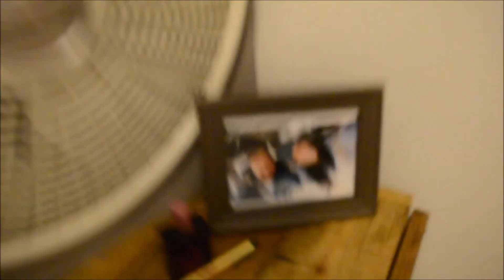Rhinestone Teleporting Cowboy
➢ Snap Fitness Kilgore: I would love for you to check out Snap Fitness Gym! We currently offer full memberships, as well as day- and week-passes. All packages, mail, or anything else you may wish to send to me is best directed to:

Gym Address:
1023 N Kilgore
Kilgore, Texas 75660